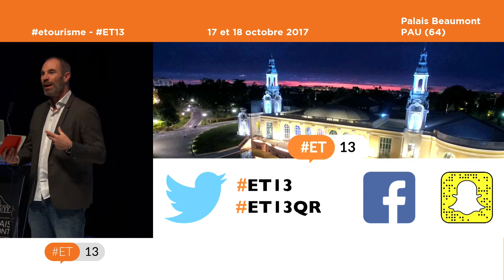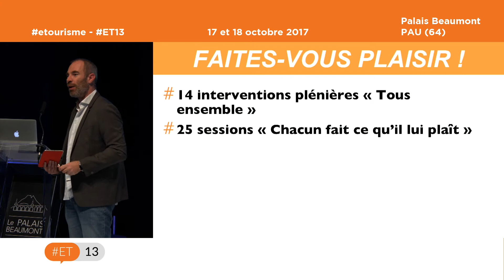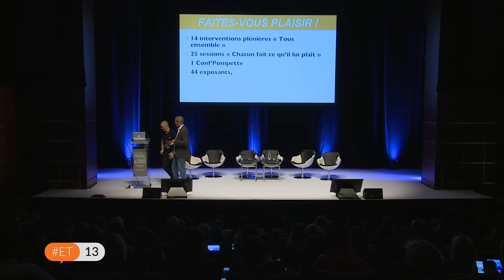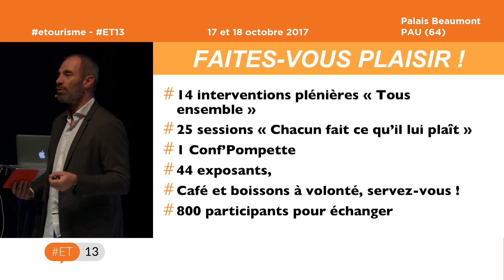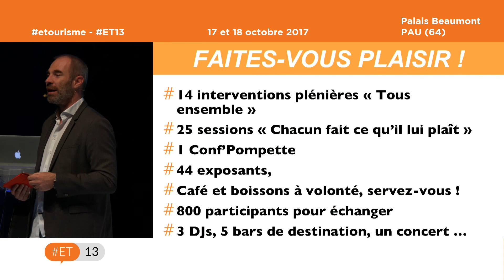DÉMARRAGE DES TRAVAUX EN PLÉNIÈRE